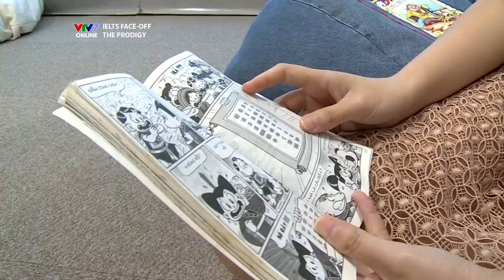IELTS FACE-OFF | S02E14 | THE PRODIGY | Phan Đăng Nhật Minh | Part 1: HOT SEAT [CC]